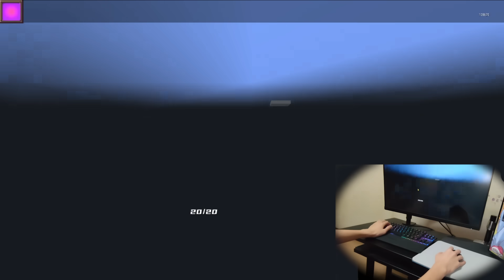MATTSUN is PLAYING on PC! (BedWars BlockmanGo) (ASMR)